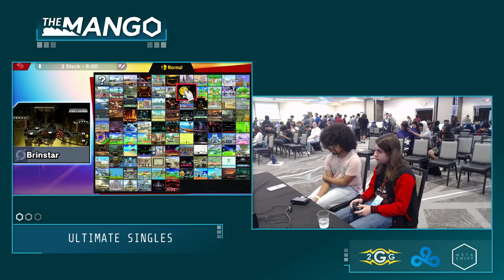The Mang0 3 - Kanga | Ghost (Daisy) Vs. NF | BatMayne (Joker) - Smash Ultimate